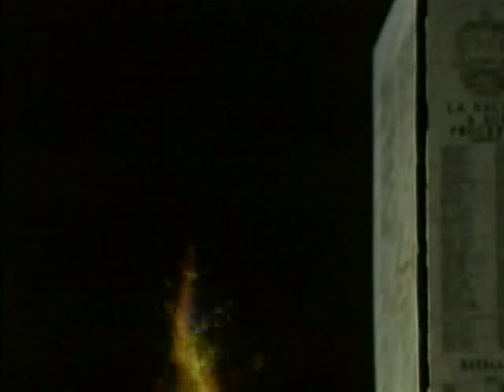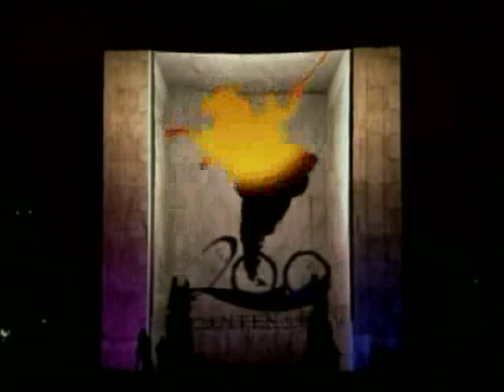cierre desfile bicentenario.mp4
VTV 30 de julio de 2011